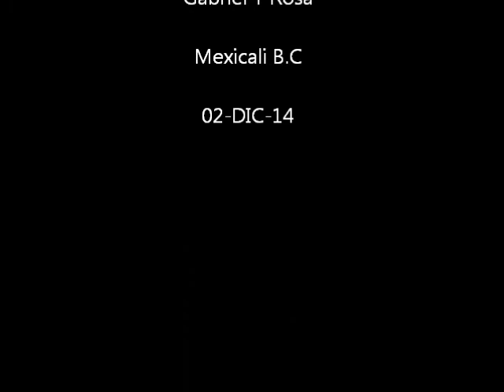Gabriel and Rosa - No creas lo que oyes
Canción realizada para un trabajo de la materia "Ciencias de la Comunicación" del Cobach Mtro José Vasconcelos Calderón.
Mexicali B.C
2014